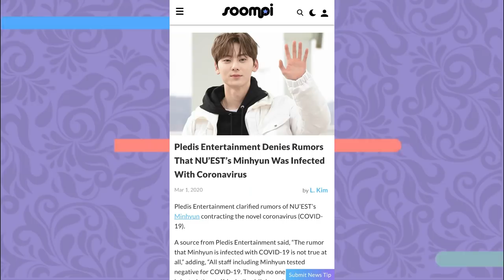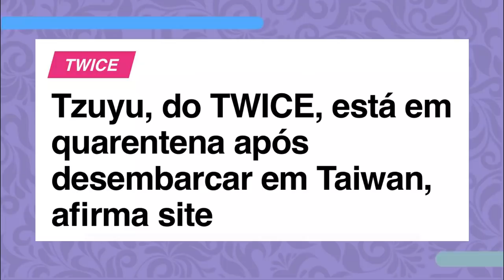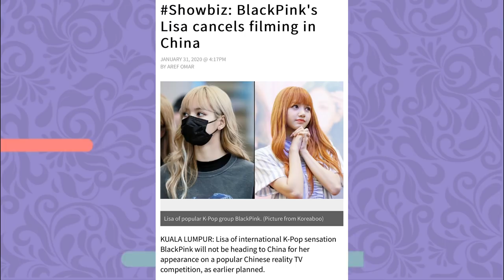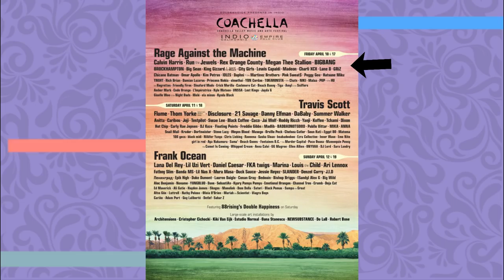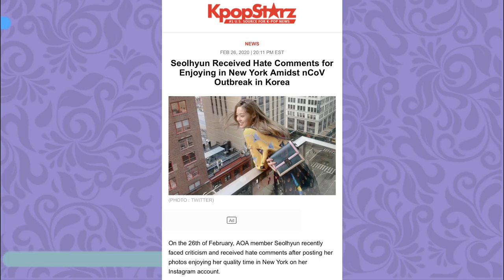ENTENDA COMO A PANDEMIA AFETOU O KPOP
Hoje vamos falar sobre como a COVID afetou TODO O CENARIO DO KPOP! Se liga aí

Quem somos?